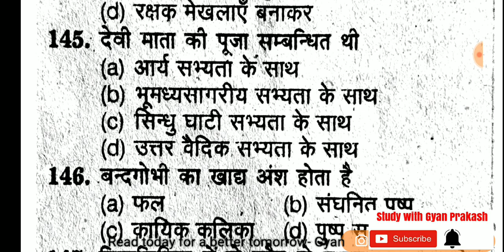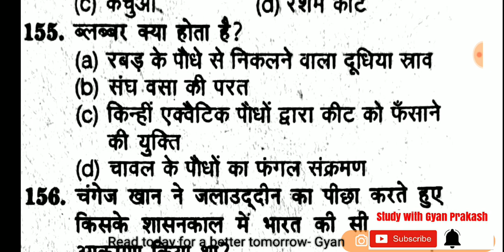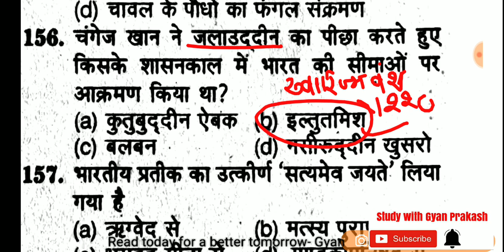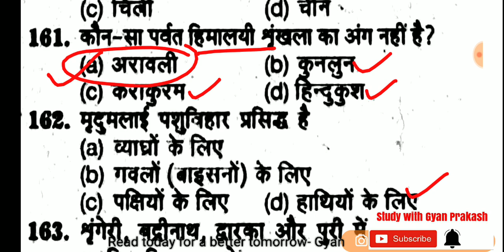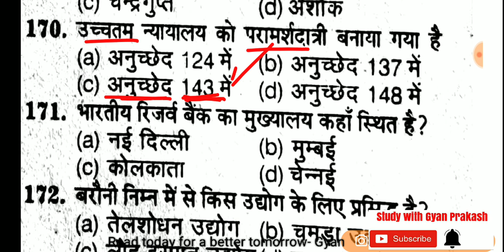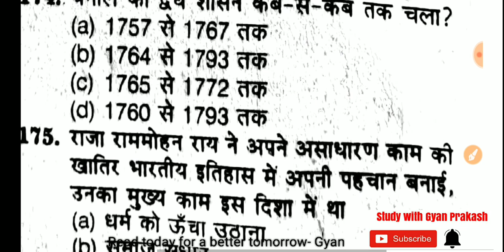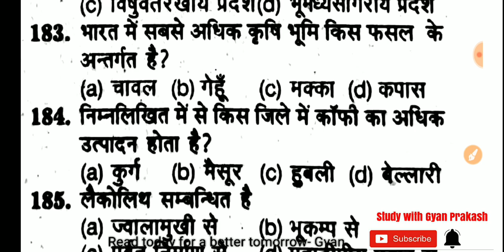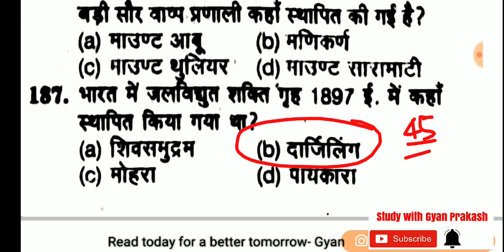UPTET CTET Model Test paper 17| Social Science- Junior level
UPTET CTET MOCK TEST 17 BY STUDY WITH GYAN PRAKASH
Junior level Social Science